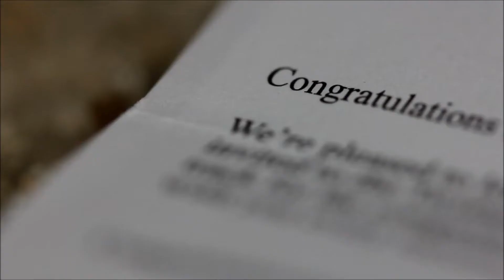Life En Pointe (Episode 7 Season 2)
Just a short little episode, I suppose it could've been better plot wise, but I kind of ran out of time. Also I just wanted to let you guys know that there might not be an episode next week as it is the weekend after Christmas ;)